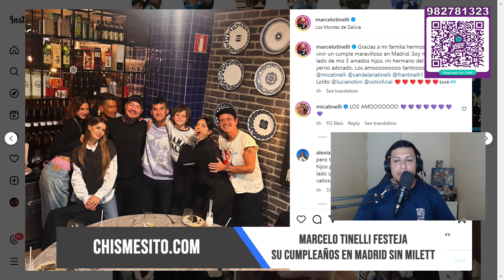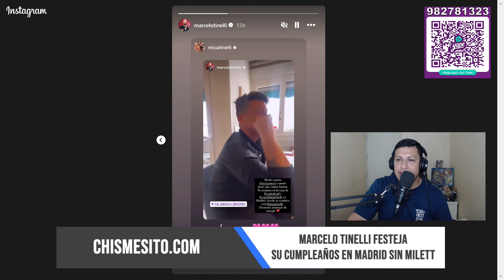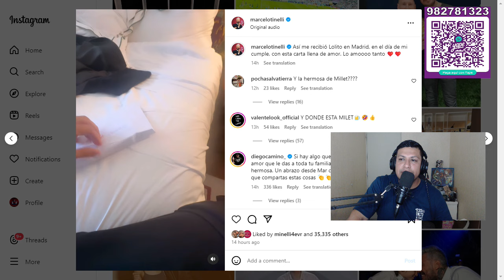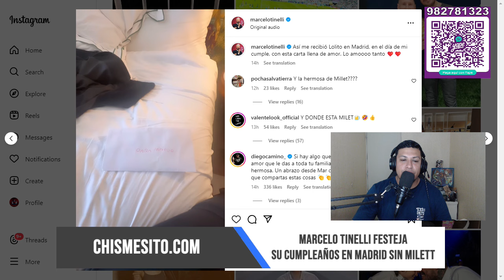🟡 MARCELO TINELLI CELEBRA SU CUMPLEAÑOS EN MADRID SIN MILETT FIGUEROA 🇵🇪 🇦🇷